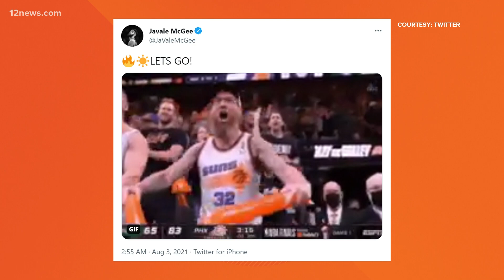Who else should the Phoenix Suns sign in free agency?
Who else should the Suns sign in free agency? Ryan Cody takes a look at the latest free agency updates.